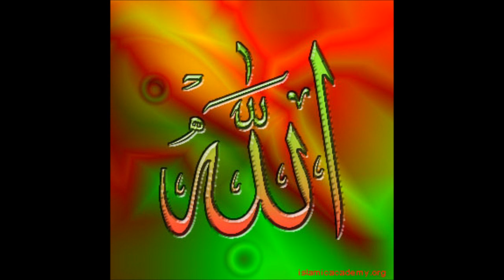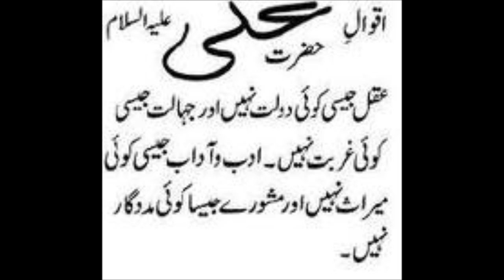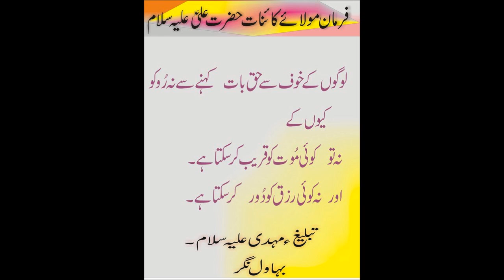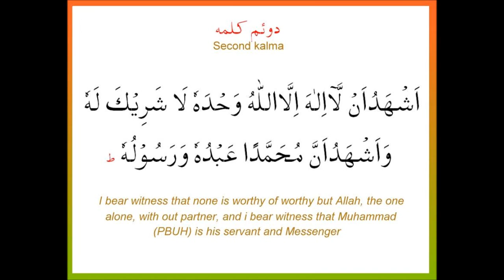sarwar kahoon ke